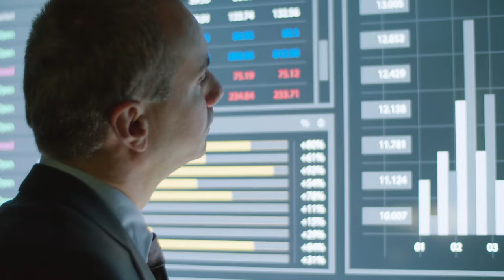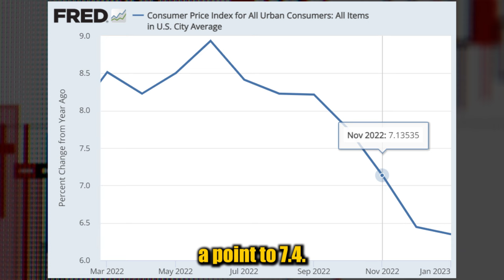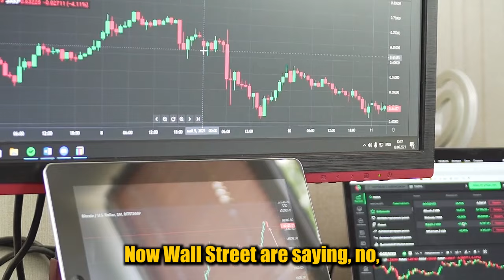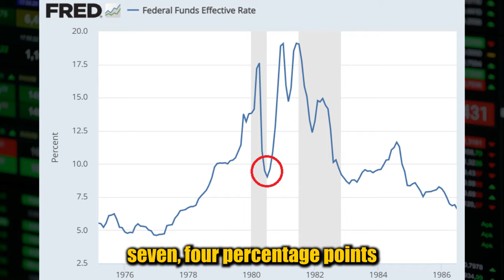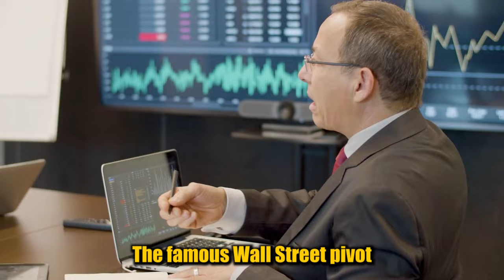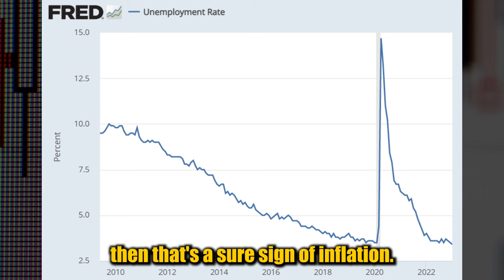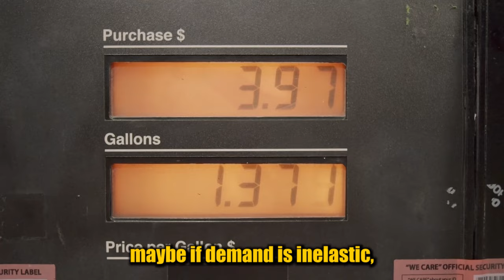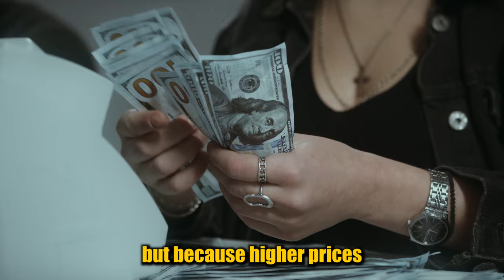3 Minutes Ago: Jim Rickards Shared Horrible WARNING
"Inflation will come down, for a really bad Reason." That's what Jim Rickards predicted in 2024. he also said that the Fed will raise the Interest rates once or twice more because Jerome Powell has not finished the Inflation battle.